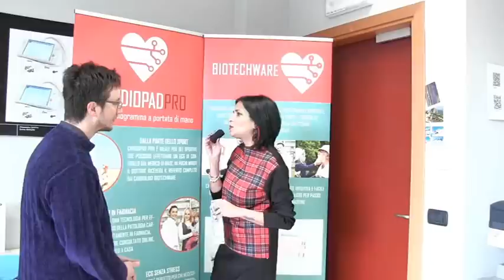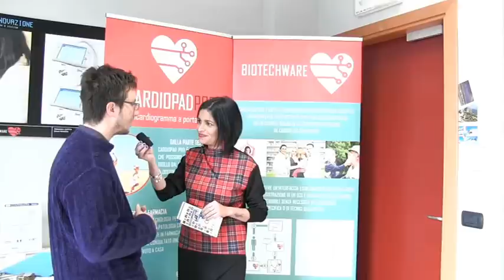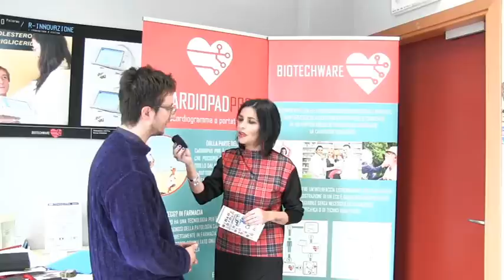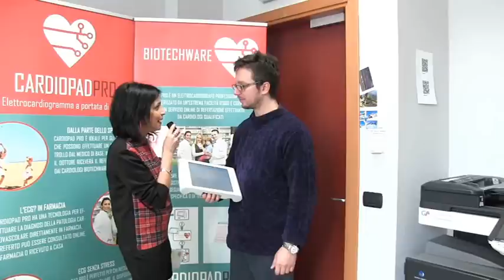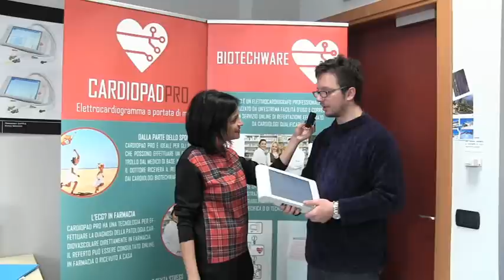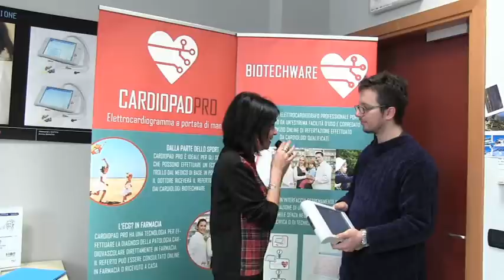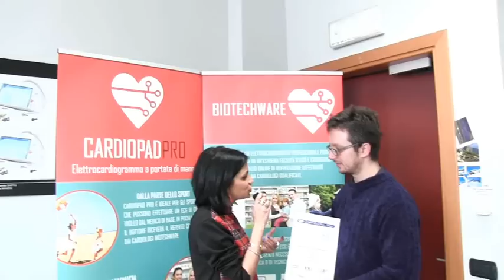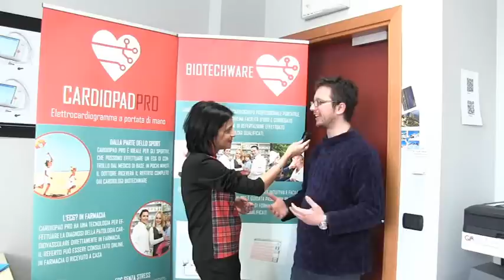INGEGNERI CHE DIVENTANO IMPRENDITORI, METTENDOCI CERVELLO E... TANTO CUORE!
ALESSANDRO SAPPIA
Amministratore "BIOTECHWARE" di Torino (presso Incubatore del Politecnico)